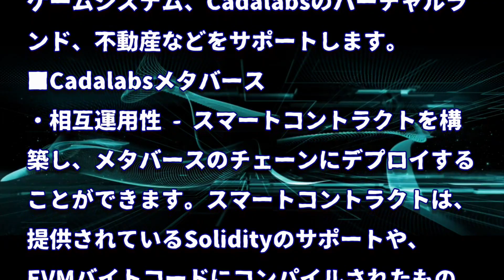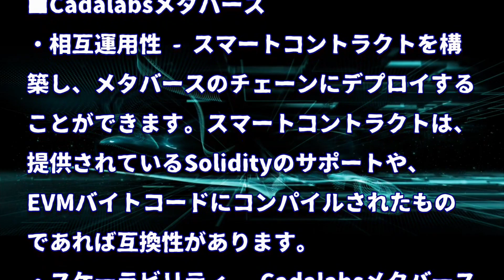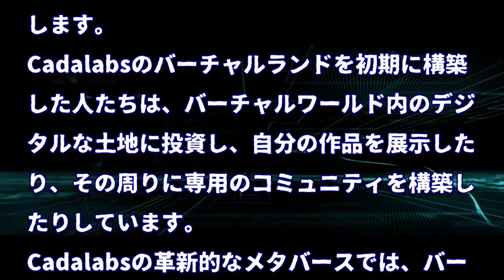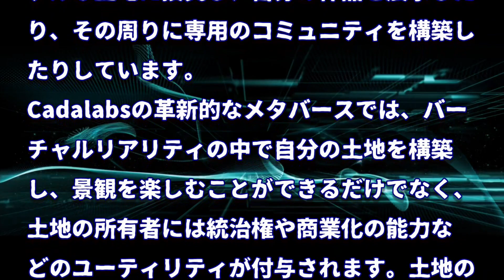［20211209］カルダノブロックチェーンで最初のメタバースが登場【仮想通貨・暗号資産】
「Cadalabsマーケットプレイス」